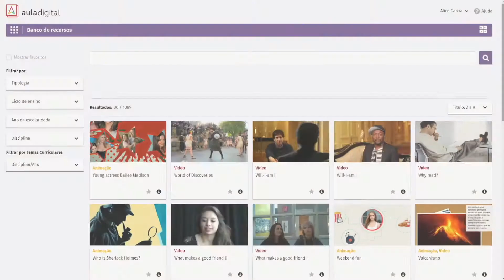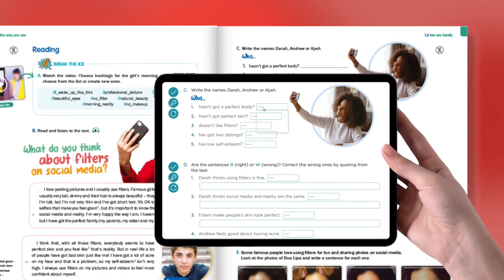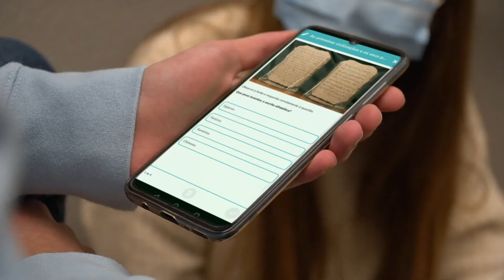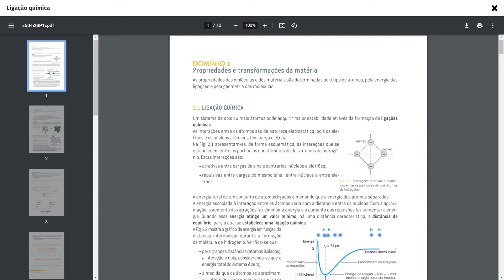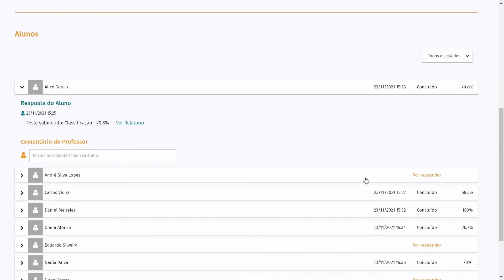Aula Digital | A mais completa solução de ensino e aprendizagem